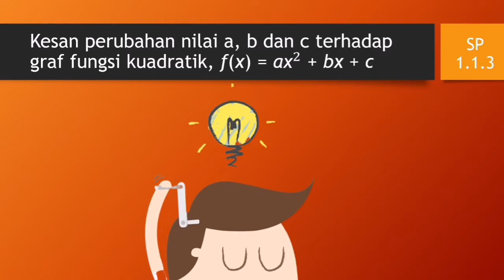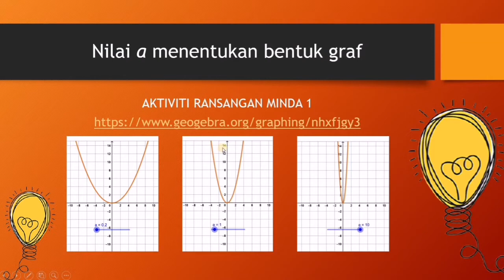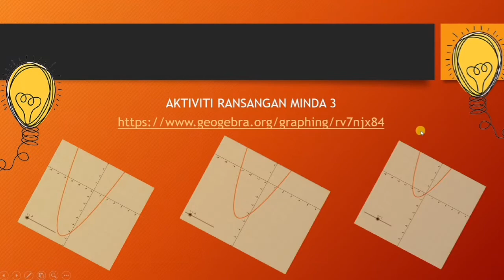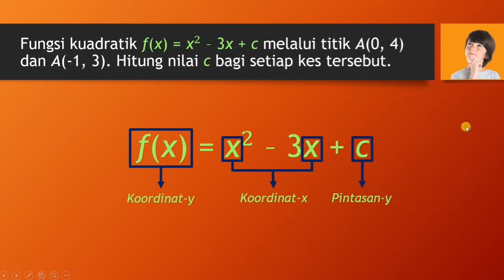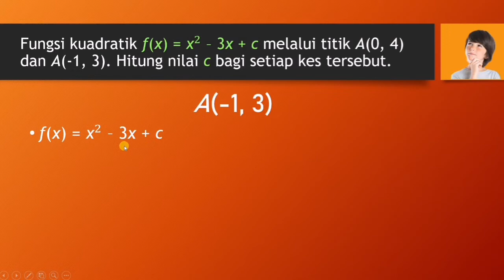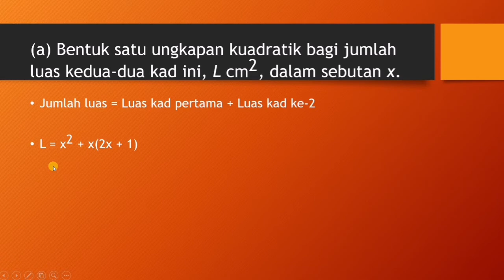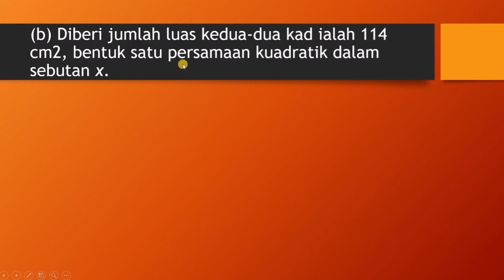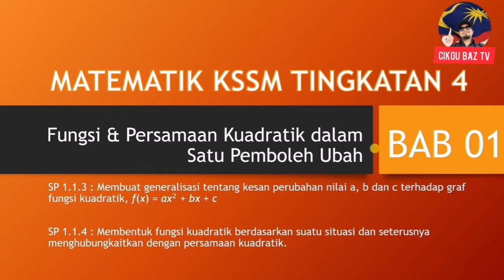Matematik KSSM T4 | Bab 01 : Fungsi & Persamaan Kuadratik dalam Satu Pemboleh Ubah (Part 2)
SP 1.1.3 : Menyiasat dan membuat generalisasi tentang kesan perubahan nilai 𝑎,𝑏 dan 𝑐 ke atas graf fungsi kuadratik, 𝑓(𝑥)=𝑎𝑥2+𝑏𝑥+𝑐.

SP 1.1.4 : Membentuk fungsi kuadratik berdasarkan suatu situasi dan seterusnya menghubungkaitkan dengan persamaan kuadratik.